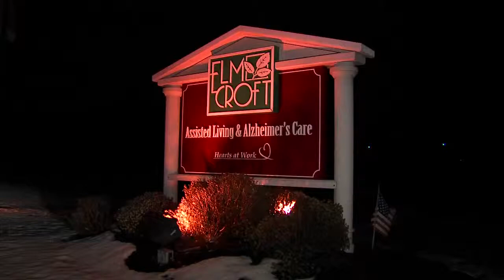94-year-old woman found dead outside assisted living home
94-year-old woman found dead outside assisted living home